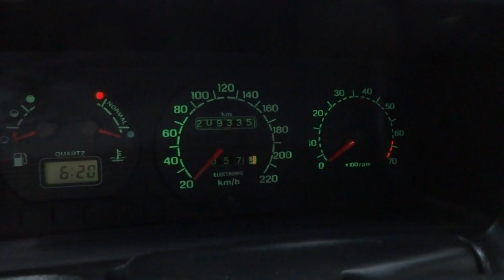video da "nova" Ford Versailles Royale 2.0i Ghia 1994 da coleção